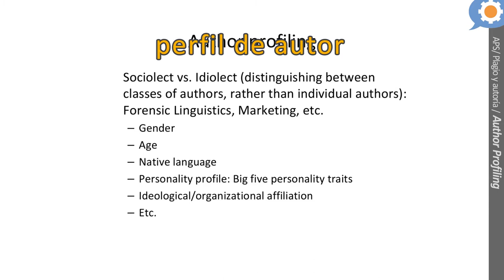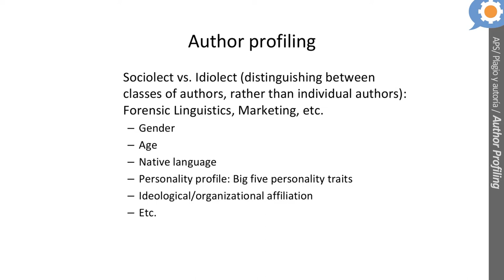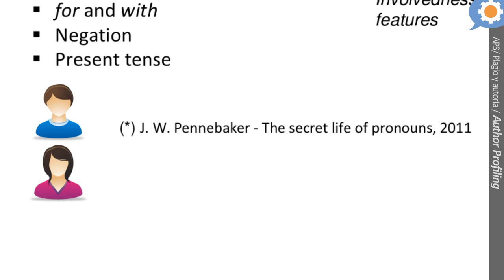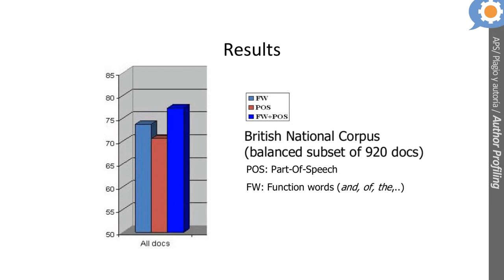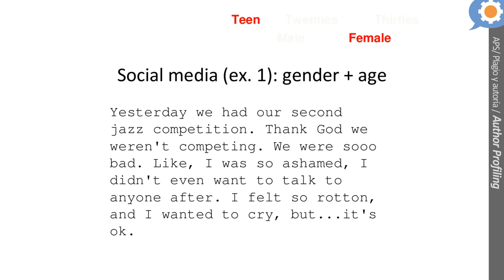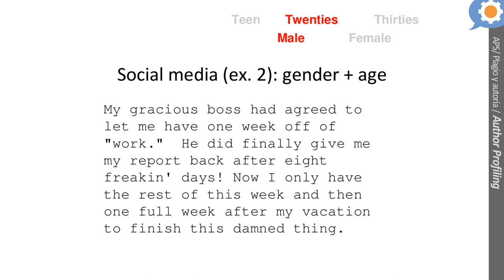Author Profiling (1/3)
Paolo Rosso, Universidad Politécnica de Valencia.